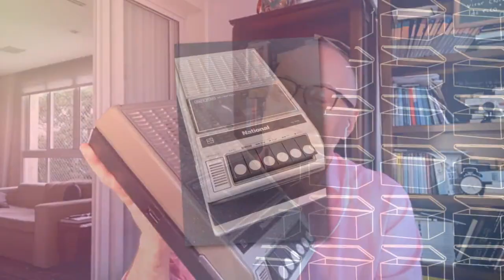BRITTO JR. | A VOLTA PRA TV E OS BONS MOMENTOS DESPERDIÇADOS PELO HOJE EM DIA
Chegou a vez de Britto Jr. abrir o baú de recordações!

O jornalista que se celebrizou no comando dos programas Hoje em Dia e A Fazenda, da Record TV, é o convidado de Luciana Liviero para mais uma entrevista com objetos de recordação de grande valor afetivo e histórias emocionantes.

Neste vídeo, o jornalista fala sobre os primeiros passos no rádio, a trajetória na TV e os planos para o futuro na internet.

Entre os objetos que o apresentador guarda de recordação estão um gravador antigo, uma coleção de celulares obsoletos, uma máquina de escrever e o troféu da APCA, prêmio pela inovação e sucesso do programa Hoje em Dia.